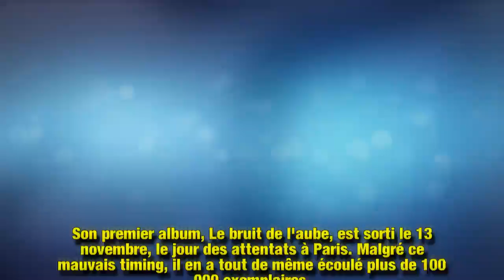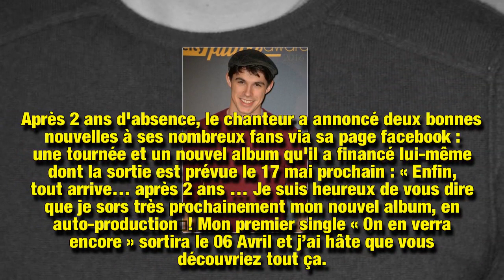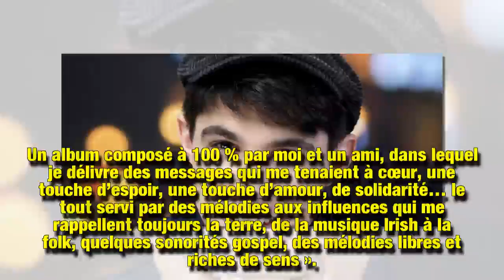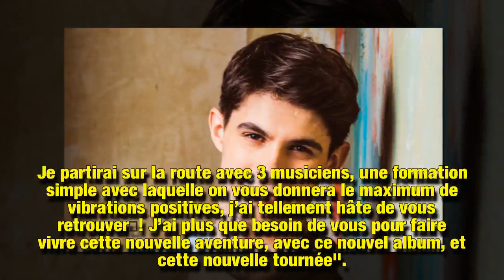Lilian Renaud de The Voice tente de revenir après l’échec de son dernier album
Grand vainqueur de « The Voice » en 2015, Lilian Renaud a préféré se mettre en retrait après avoir sorti un deuxième « Le coeur qui cogne » sorti en 2016 sans même en faire la promotion. Le chanteur est désormais prêt à retrouver son public. Il vient d'annoncer son retour avec un premier single, « On en verra encore ».